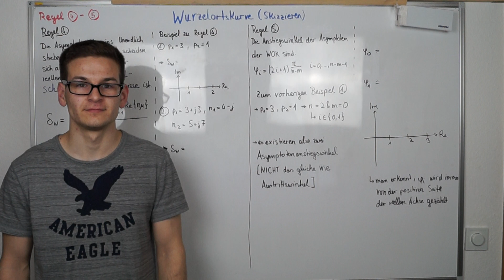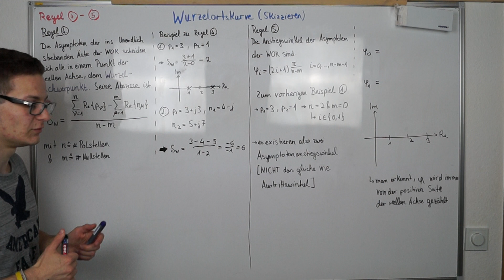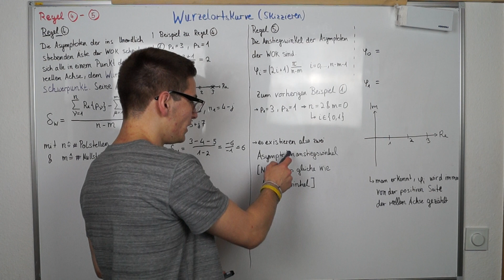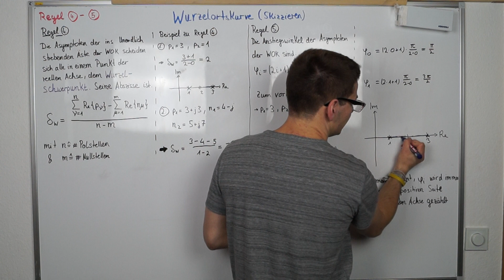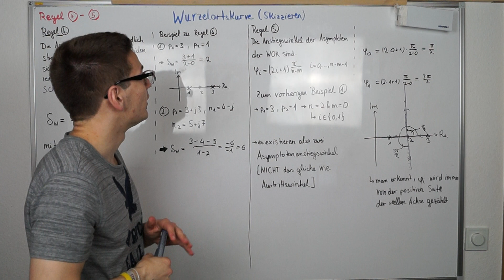Wurzelortskurve skizzieren [Regel 4 - 5] | Regelungstechnik